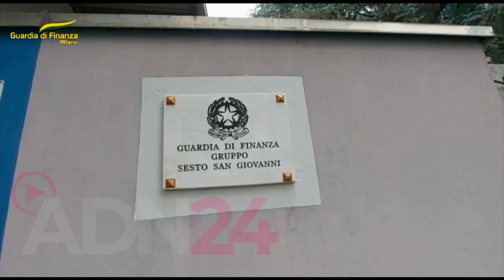Maxi frode da 50 milioni di euro, perquisizioni a tappeto